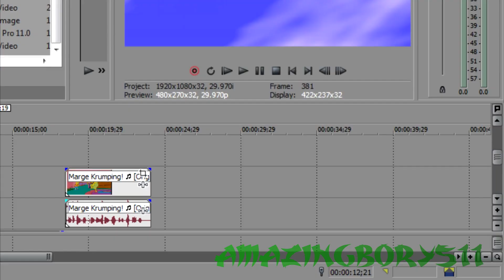{YTP} Marge krumps and something happens (collab entry)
Haven't made a ytp in a while so i guess i came back for it. oh and also this is for @SaganStudios 's source capped collab

(Btw there’s no real story to this)

Oh and btw this is my first vid made with vegas and the rest of my vids will be made with vegas from now on